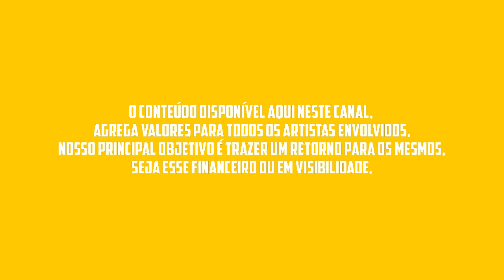LUKA BASS MÚSICAS NOVAS - REPERTÓRIO NOVO 2023